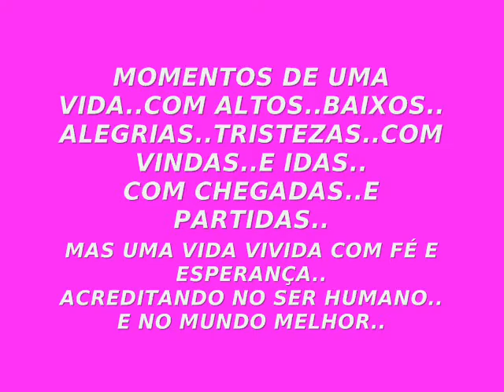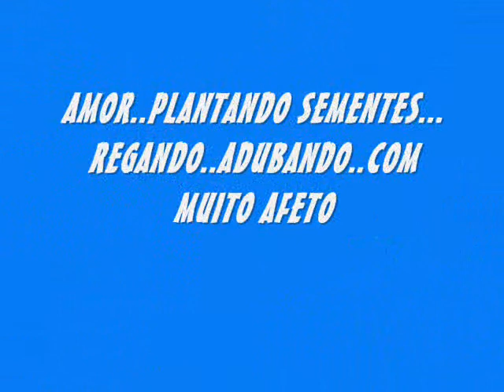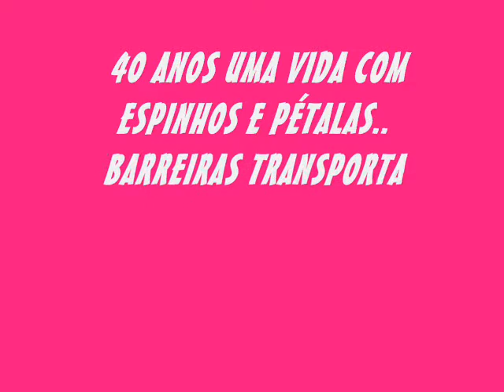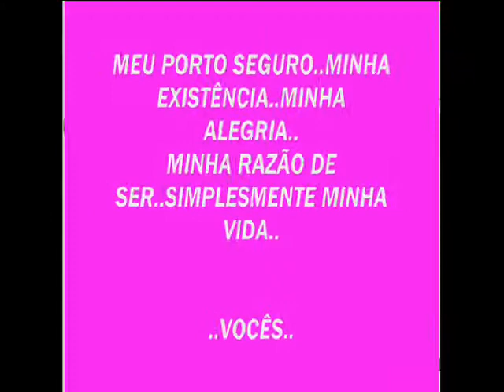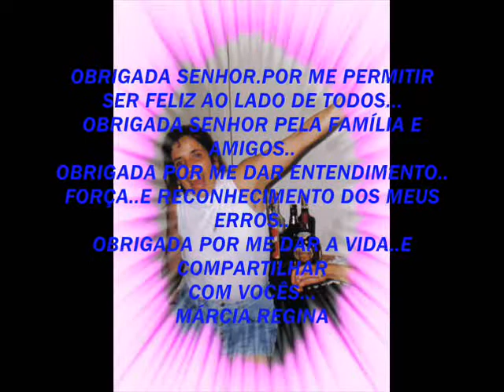Homenagem a Marcia Regina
marcia regina